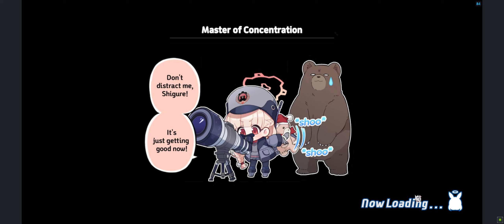Pt 344 | Blue Archive [PC MuMu Player]